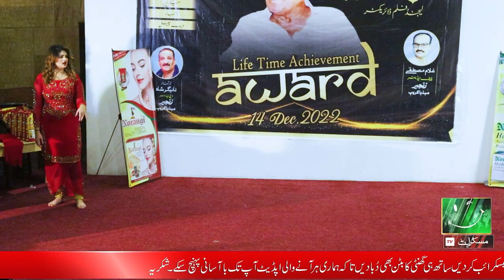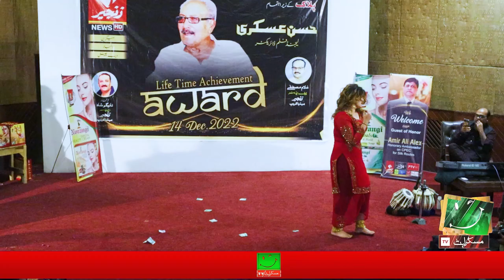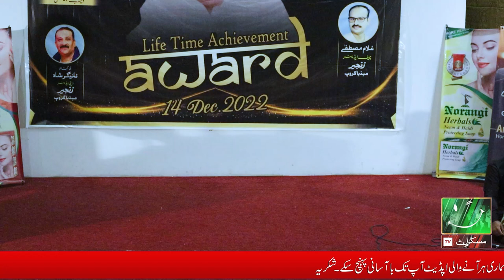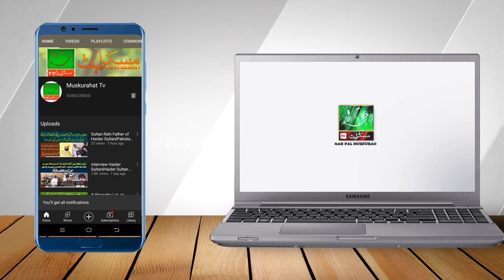Life Time Achievement Award For Director Agha Hassan Askari|Completed Show|Muskurahattv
ife Time Achievement Award For Director Agha Hassan Askari|Completed Show|MuskurahatTv